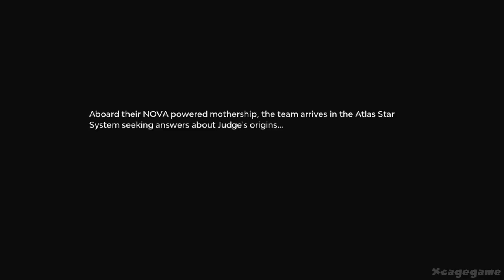Starlink: Battle For Atlas - All Cutscenes ( Game Movie )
►Game Informations :